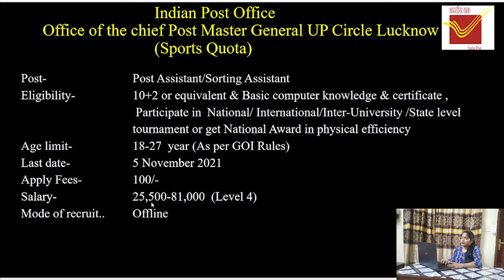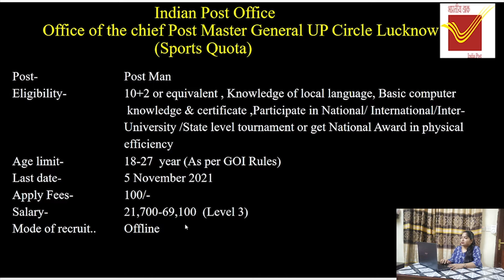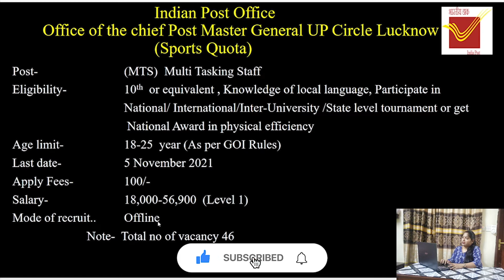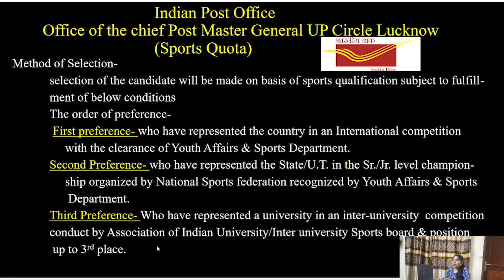Post Office Recruitment 2021 Notification | Post Office Job Vacancy 2021 | Post Office Bharti 2021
In this video we are providing information about  Post Office Recruitment 2021 Notification , Post Office Job Vacancy 2021 , Post Office Bharti 2021